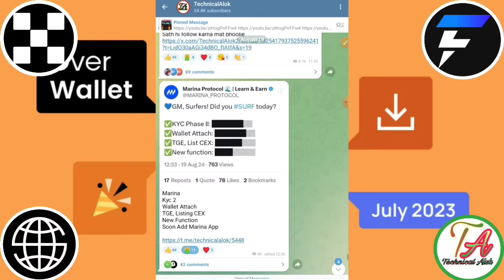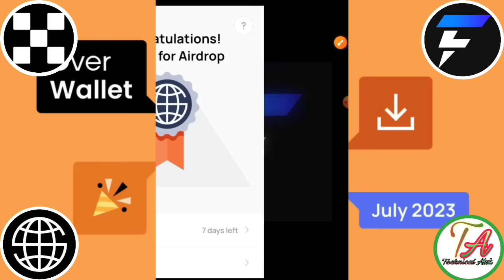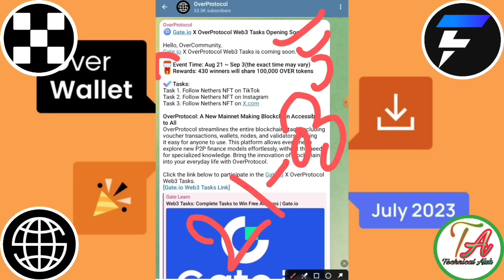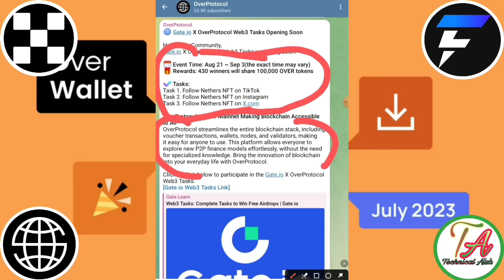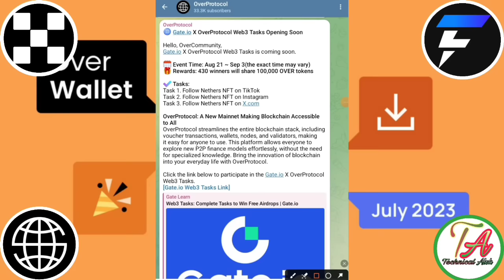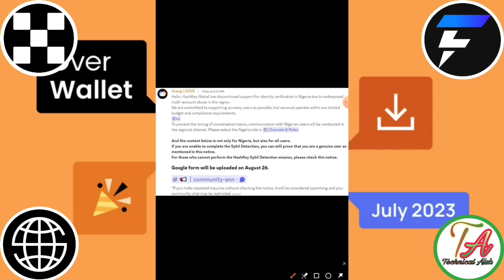Over Wallet Airdrop w।Over Wallet KYC- 2। Over Wallet Airdrop Claim | Over Protocol Update।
Please।    =} 🔔🔔🔔🔔
                      CHANNAL
     Thanks
                  For
             " Technical_Alok  "

a